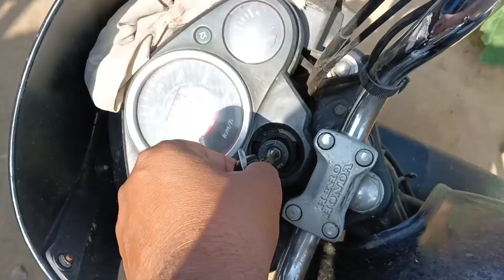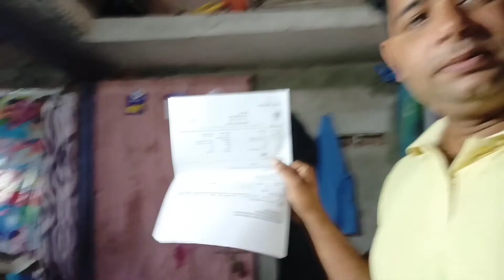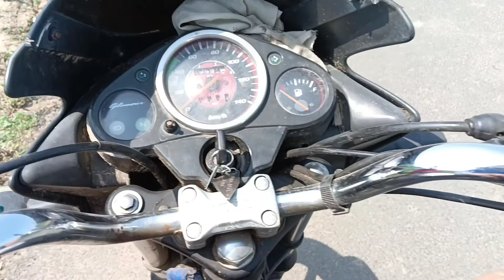party after long time 😋Vlog 60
sourav joshi,sourav joshi vlogs,sourav joshi

 arts,piyush joshi,piyush joshi vlogs,sourav

 joshy blog,sourav joshi arts drawings,sourav

 joshy,sourav joshi arts videos,sourav joshy

 vlogs,sourav joshy new vlogs,sourav joshy

 vlogs song,sourav joshi song,piyush joshi

 gaming,sourav joshi new song,sourav joshy

 art,sourav joshy oreo,sourav joshy

 song,sourav joshy income,sourav joshy new

 blog,sourav joshy song new,sourav joshy vlogs new

 we Had so much fun Shoot this Entertaining pice for you all frends and viewers.

Please Share your Honest Reviews on our video in comments section Below.

Show Your love on your Channel Thank you